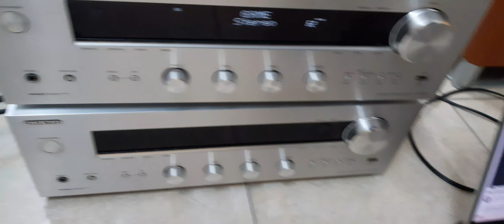Onkyo tx 8050, công suất 230w, đánh loa 2 cầu, ae cần lh 0986418345, xem tại 661 Ngô Quyền, Đà Nẵng.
Onkyo tx 8050, công suất 230w, đánh loa 2 cầu, nhiều chức năng nghe nhạc, anh em cần alo 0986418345, xem tại 661 Ngô Quyền, Đà Nẵng.